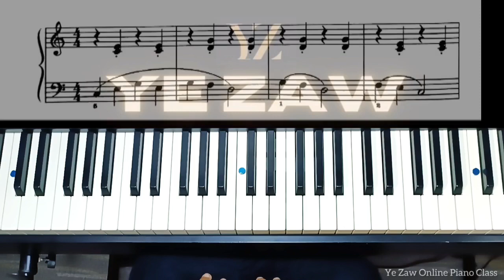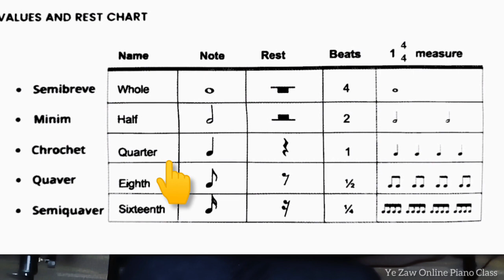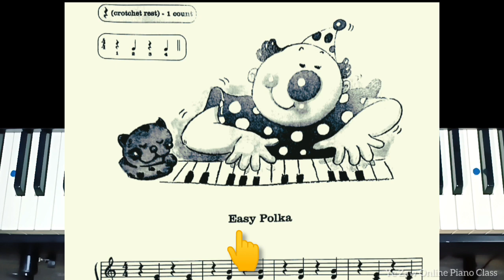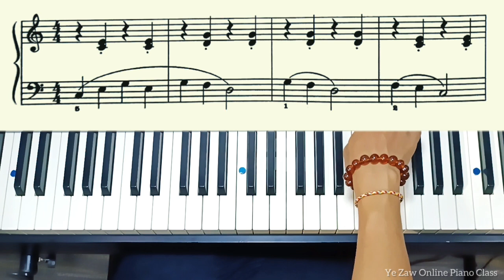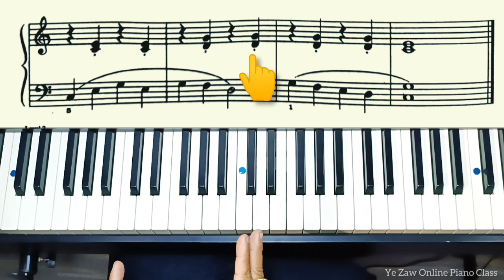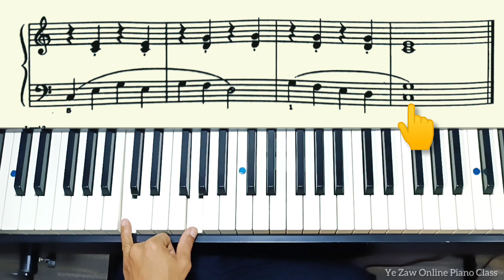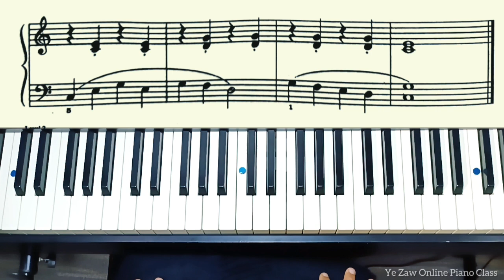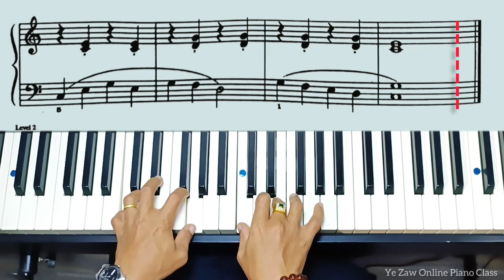Quarter Rest Note Tutorial(International Note Training)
ရပ်နားခြင်းပြ သင်္ကေတ အမှတ်အသား

Lesson Video လေးတွေကြည့်ပြီး
Commentပြုနိုင်ပါသည်။
Ye Zaw You Tube Channel မှ ကြိုဆိုပါတယ် ခင်ဗျ။
Ye Zaw onlne Piano Class
Piano / Keyboard အခြေခံမှ ကျွမ်းကျင်သည်အထိသင်ကြားပေးသည်။
မိမိကိုယ်တိုင် ဂီတဖြင့် အပန်းဖြေတတ်ရန် ရည်ရွယ်ပါသည်။
# Oriental Note / Staff Note အခြေခံကျကျသင်ကြားပါသည်။
Facebook ရှိ Ye Zaw Online Piano Class Page တွင် စုံစမ်းနိုင်ပါသည်။
မင်္ဂလာပါ။
Piano&Keyboard & ဂီတဘာသာရပ်ကို
အခြေခံမှစတင်၍ /Self Study အထိ
သင်ကြားနိုင်ပါသည်။

သင်တန်းပုံစံမှာ
🎼‌လေ့ကျင့်မည့် Video & Note ပို့စနစ်။🎼လေ့လာပြီးမသိတာမေး/
သင်တန်းအချိန်/နေ့ရက် မသတ်မှတ်ပါ။
🎼 Homework မဖြစ်မနေတီးပြရပါမည်။

အနုပညာဂါရဝကြေး(သင်တန်းကြေး)
🎼တစ်လ.50000Ks
(အချိန်ရလျှင်ပိုအကျိုးရှိ။)
🎼အခြေခံမှSelf Study ထိအပြတ်စနစ်။
200000Ks(အချိန်မရသူများ အေးဆေးသင်ခွင့်ရမည်။)အနည်းဆုံး ငါးလမှ.

Ye Zaw